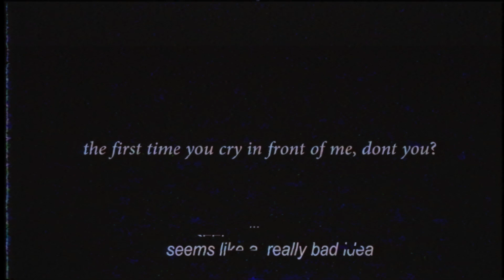|AMV| In wuv with u.. (Feat. Shiloh dynasty)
pxzvc feat. shiloh dynasty - Bad Idea